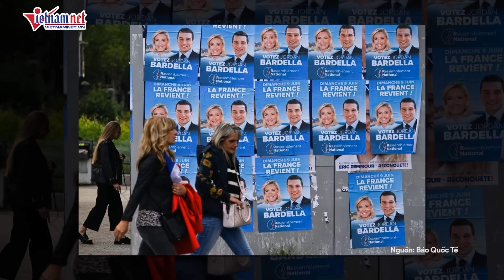Thủ tướng Hungary bất ngờ tới Trung Quốc sau chuyến thăm Nga và Ukraine | Báo VietNamNet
Thủ tướng Hungary Viktor Orban bất ngờ tới Trung Quốc vào sáng nay (8/7), sau chuyến thăm tới Nga và Ukraine vào tuần trước.